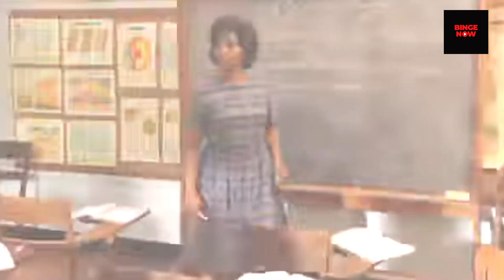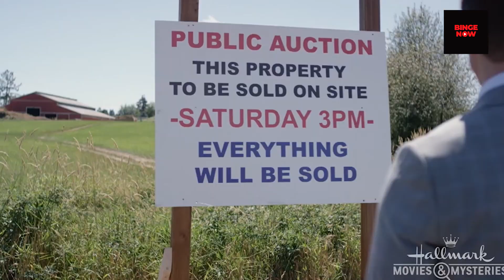The HIGHEST GROSSING Hallmark Movies of ALL TIME!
Today we are taking a look at The HIGHEST GROSSING Hallmark Movies of ALL TIME!
Which Hallmark movie is your favorite? Let me know down below in the comments 👇